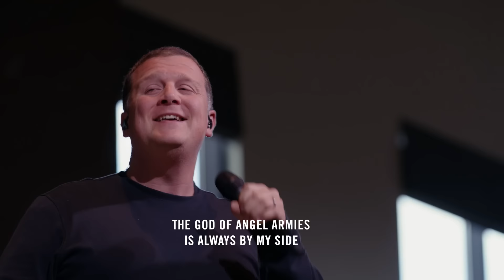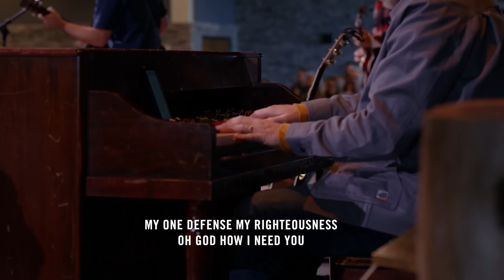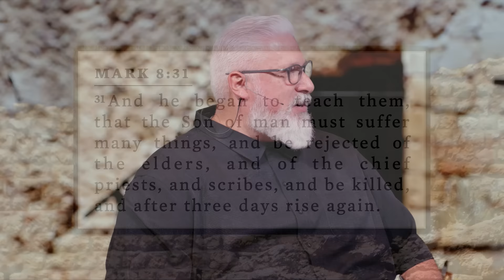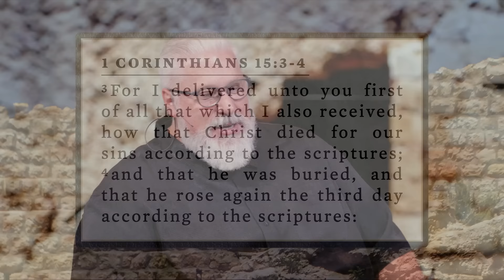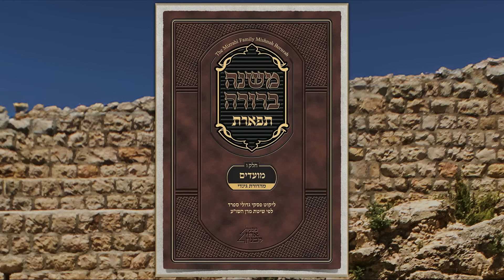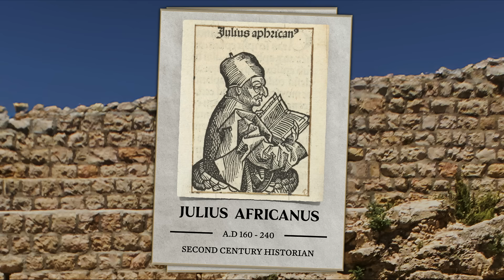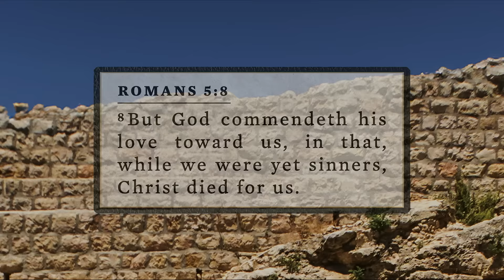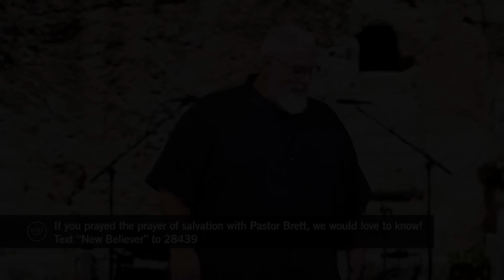September 29, 2024 | The Resurrection of Jesus - Part II - Brett Meador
How do we know the account in John 20:1-10 of Mary Magdalene, John, and Peter finding the empty tomb and Jesus risen from the dead is actually true? As we study, we discover that Jesus' resurrection is one of the most well-supported events in history, backed by evidence from a variety of sources.

Welcome to Athey Creek Church, based in West Linn, Oregon! Join us in-person or online as we work our way through the Bible verse by verse, chapter by chapter, book by book. We like to keep things simple by focusing on God's Word and its application to our daily lives. Whether it's through weekly teachings, monthly Prophecy Updates, or a host of other resources and events, we are passionate about sharing Biblical truth.

ADDITIONAL RESOURCES

00:00 - Worship
24:30 - Teaching Intro
27:15 - John 20: 1-10
28:57 - I: Biblical Evidence
56:08 - II: Circumstantial Evidence
1:01:28 - III: Historical Evidence